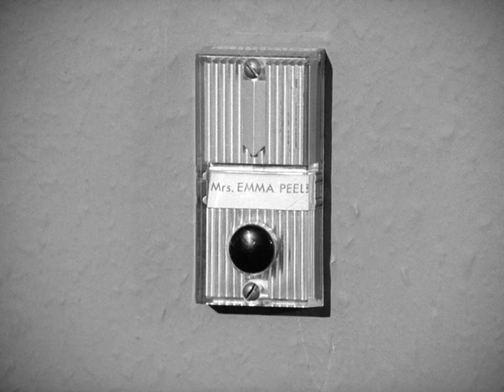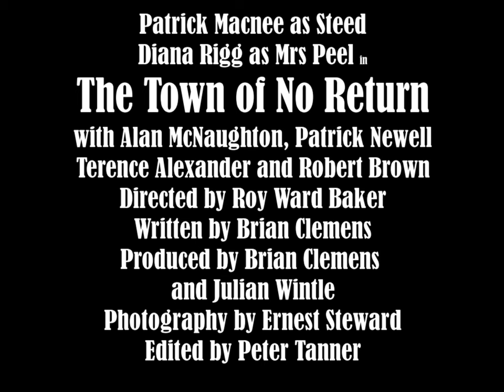No Return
'The Town of No Return', the first episode of series four (yes, that's series and not season) of 'The Avengers'. I keep returning to this despite the inevitable copyright claim because it contains all the ingredients which indelibly mark this series as one of the greatest pieces of filmed television ever made.

Anyone who has not seen this episode already is missing out. It's as near perfect as I can imagine. You have the easy chemistry of Patrick Macnee and Diana Rigg and their flirting but ultimately platonic relationship. You have Terence Alexander as the bizarre and slightly unreal pub landlord. You have Patrick Newell as the slightly annoying passenger hunted because he happens to be related to one of the displaced residents. There are moments of comedy, comedy horror, paranoia and action. This was a series of movies made on a low budget and exploiting the talents of great actors playing villains of the week or eccentric side characters.

It will seem absurdly nostalgic to say so but there was a reason that so many of my generation now have square eyes. Modern television may have the Breaking Bads and the Games of Thrones and whatever else but, for me, all this pales in comparison to any story that begins with 'Mrs Peel, We're needed.'